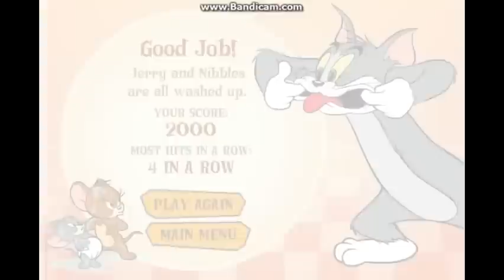Tom Si Jerry Compilatie 2015 threemixtchannel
Daca va place ajutati-ne si cu un Like. Multumim.